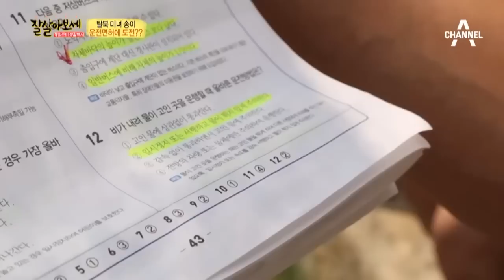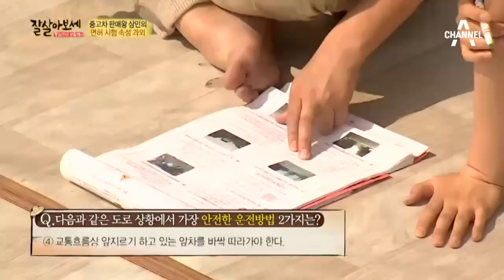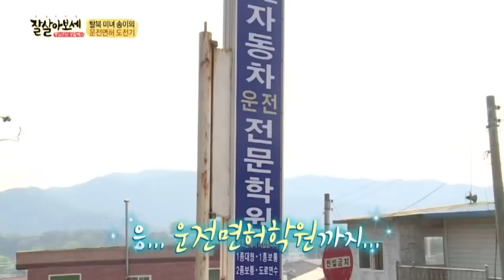[예능]잘살아보세_18회